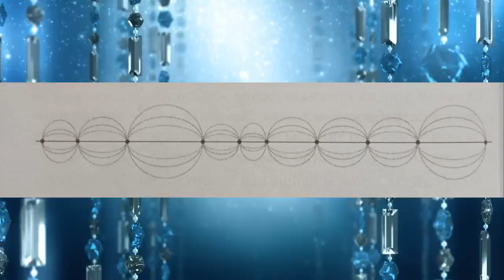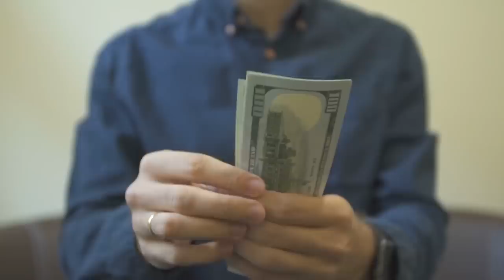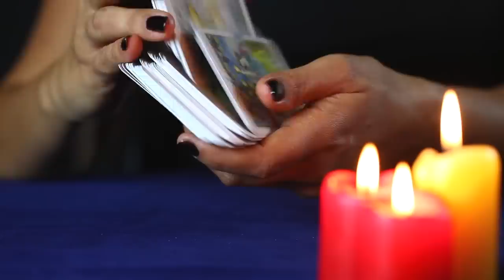Александр Виш 📚 LEECHНОСТЬ. Книга Ⅰ [11] ДЕЙСТВИЕ ВИРУСА. Вирусный сценарий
Мир прекрасен, а наше истинное и единственное предназначение - получать удовольствие от самой жизни, от всего, что окружает нас. Мы - собиратели информации. Для этого мы здесь. Но есть то, что встало на пути нашего предназначения, и не даёт нам выполнить свою программу, чтобы затем не пустить нас домой".
Заказать книги А. Виш:
💠🎥 Использованы кадры из фильмов:
💥 Люди в черном. 1997
💥 Матрица-3. Революция. 2003
💥 Мультфильм. Душа. 2020
💥 Странный Томас. 2013